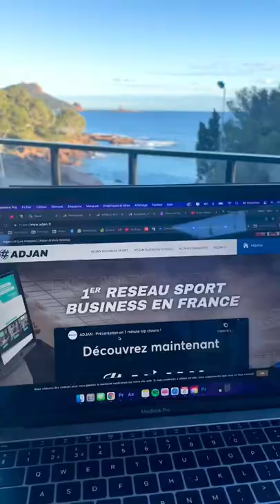BEHIND THE SCENE - EPISODE 2/4 Day in life 👀